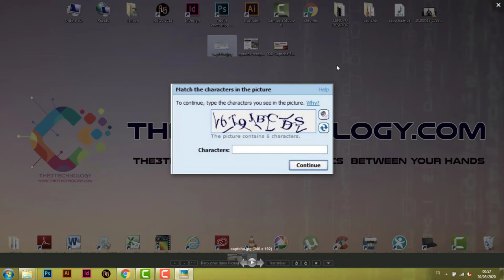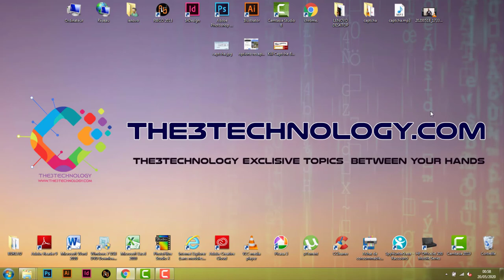؟ CAPTCHA ماهي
أهمية الكابتشا وما هي CAPTCHA